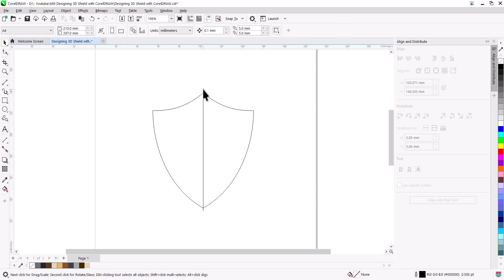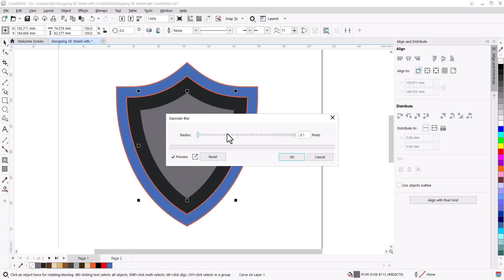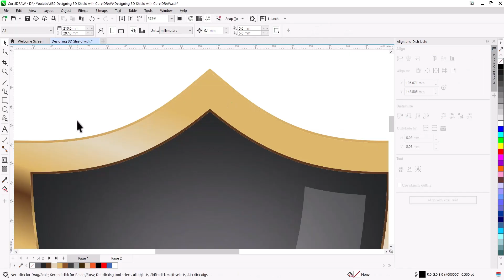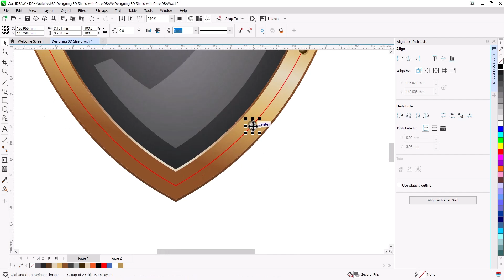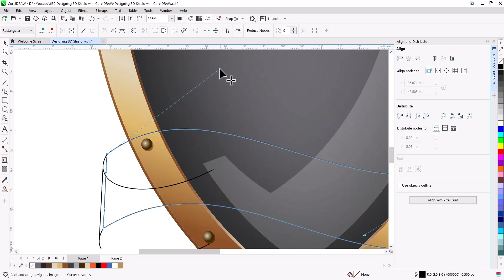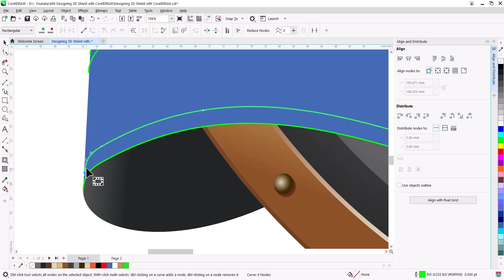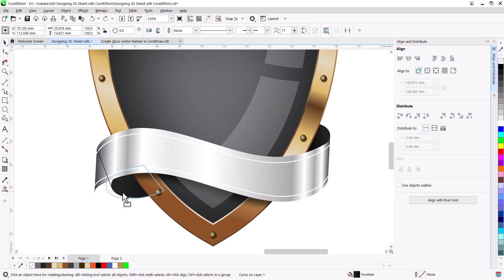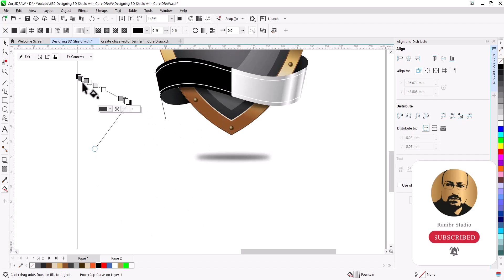Turn Simple Shapes into Jaw-Dropping 3D Design in CorelDRAW! 🔥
Dive into this CorelDRAW tutorial and discover how to create a unique shield logo design with a banner using graphic design software. This video is perfect for graphic designers looking to upskill their logo process and create custom logo designs. Learn how to create a clean vector design from basic shapes in CorelDRAW.

🛠 What You'll Learn:
✔️ Creating a clean vector Design from basic shapes
✔️ Adding depth, shadows, and highlights for a 3D effect

🎨 Perfect For:
• Graphic designers looking to upskill in 3D design
• CorelDRAW users exploring advanced techniques